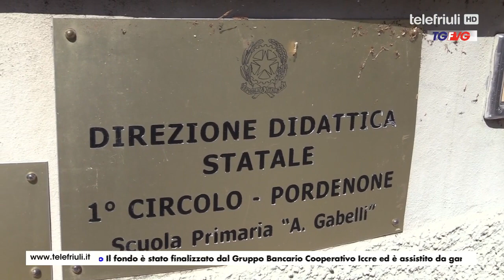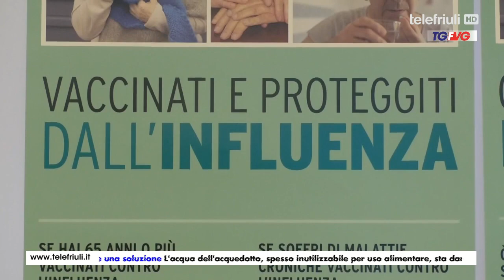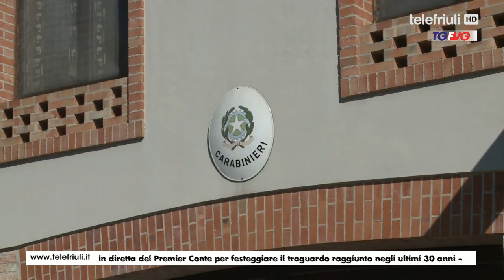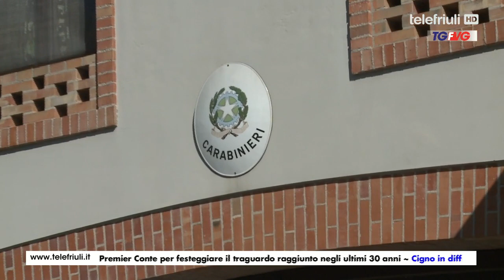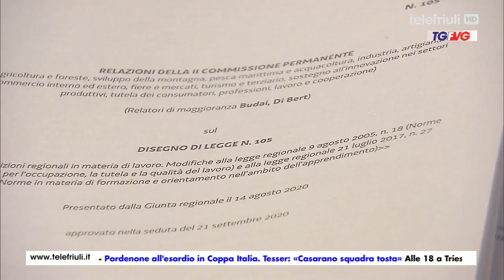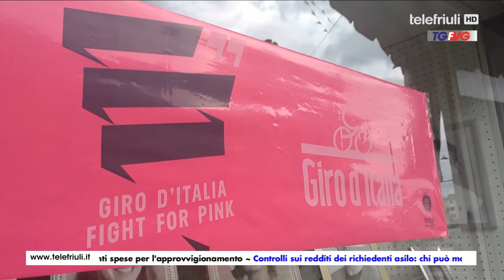Telegiornale FVG ore 21.00 del 30 Settembre 2020